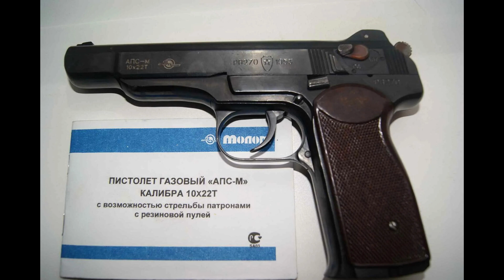LESOVSKY X ZAVODOV X NOGINSK SCREWDRIVER - RAMZAN KADYROV AVENUE